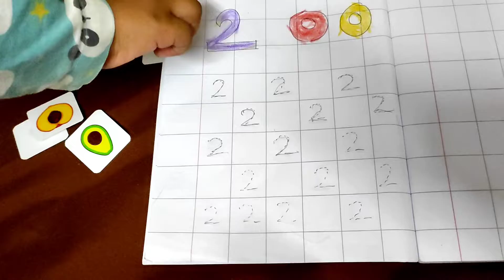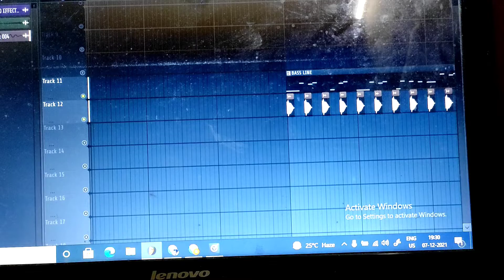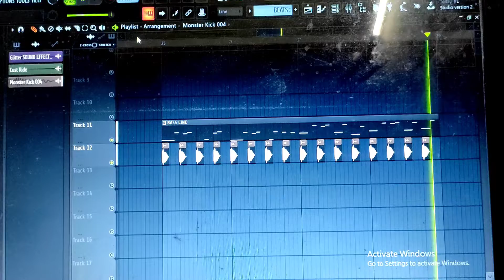Ab jaaker ise try Kiya 😋 (Vlog #70)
Hello guys,

So finally we are ate the thing that we got from Diwali Mela. But still Watch this Vlog till the end for More interesting Things.

Fun and Enjoy 😋

And show me your Love and Support ♥️🤗

Thanks♥️